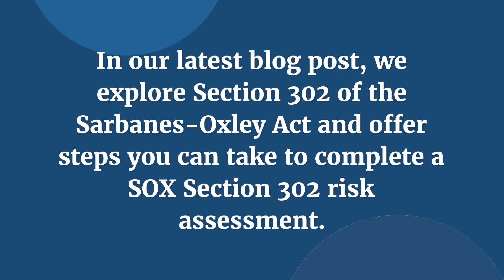Sarbanes-Oxley Section 302 Executive Certifications: The Importance of Maintaining Compliance